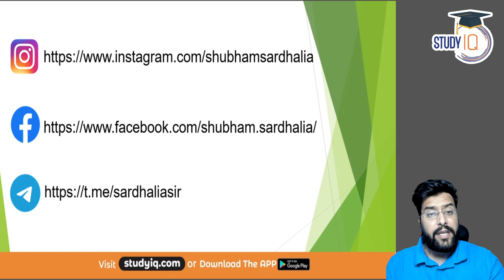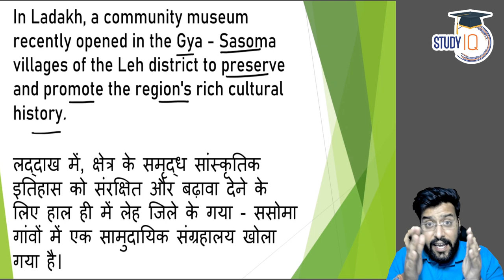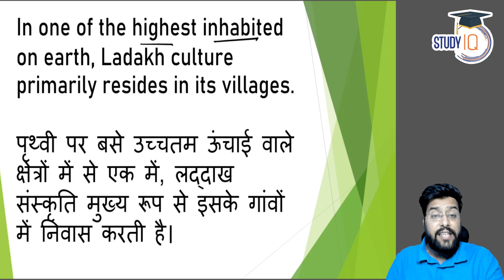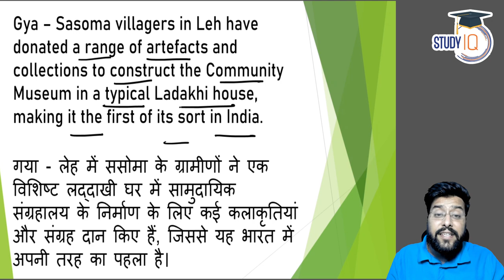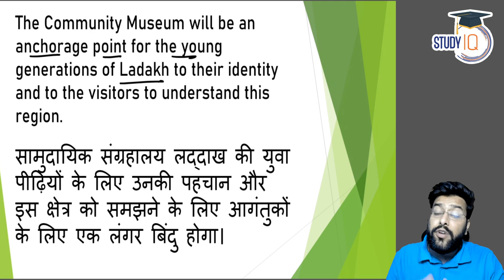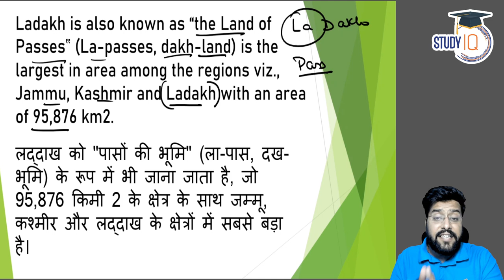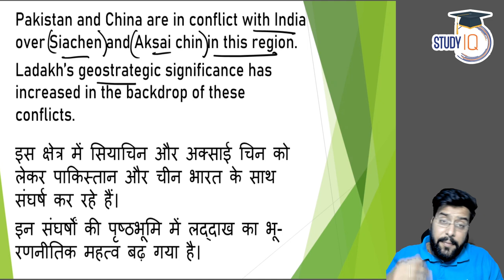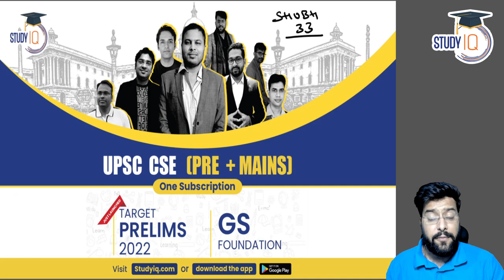Community museum inaugurated in Gya - Sasoma villages of Ladakh district | UPSC